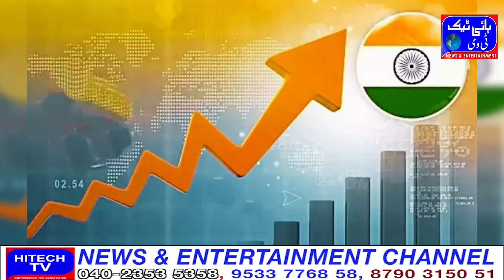Mamata Banerjee/Waqf Amendment Bill 2024/PM Modi/Badlapur Rape Case/Supreme Court/Auto Taxi Strike/